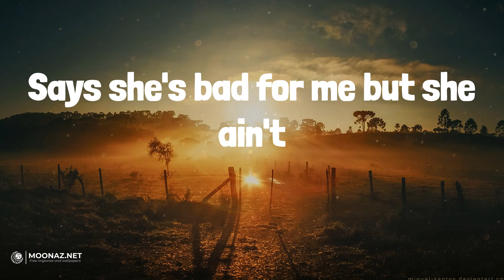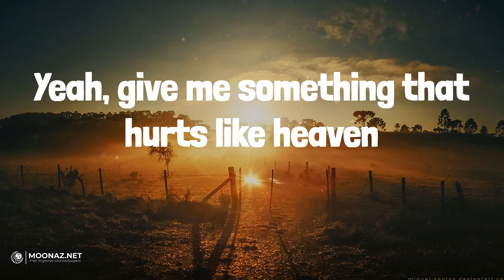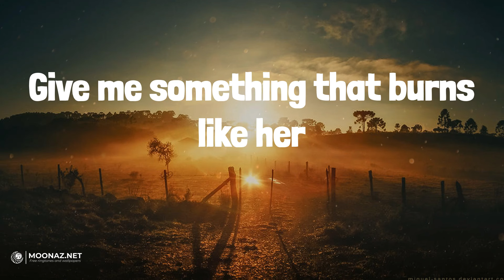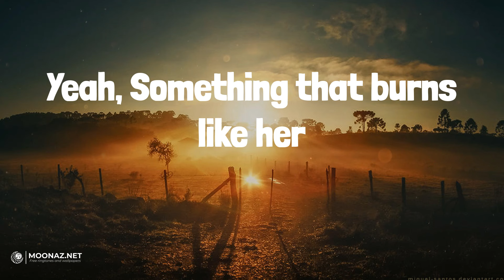Burns Like Her (Lyrics) - Randall King | TruckBed Radio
Burns Like Her (Lyrics) - Randall King

🎤 Lyrics:
She's a night in California
She's a cigarette and I'm the vinyl seat
She's blacktop, I'm Arizona
Now I'm hitchhiking at high noon on bare feet
Says she's bad for me but she ain't
She kills me now she's all I can drink
Give me something that burns like her
Yeah, give me something that hurts like heaven
That kind of fire in my heart, leaving smoke in my shirt
I'll take it any way I can get it
Something that burns like her
Some nights just hard to handle
Some nights she comes at me
So easy to hold, if her soul's a Roman candle
I wanna spend all my life taking in the show
Once she puts a strike on that match
Ah, you know there ain't no going back
Yeah, something that burns like her, yeah
This feeling that I'm feeling right now
Like it's been forever, chasing it down
Yeah, Something that burns like her